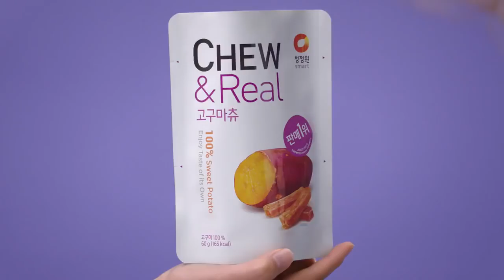kriesha chu CHEW CF